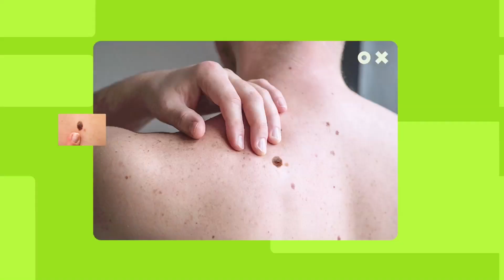SINAIS NO CORPO e quando se deve estar ATENTO AOS PERIGOS - TV JANGADEIRO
A dermatologista Natasha Rodrigues explicou quais os cuidados que devemos ter com as manchas ou sinais que aparecem em nossa pele.